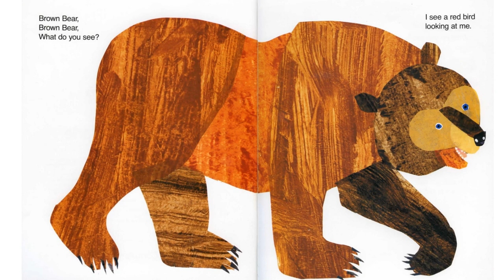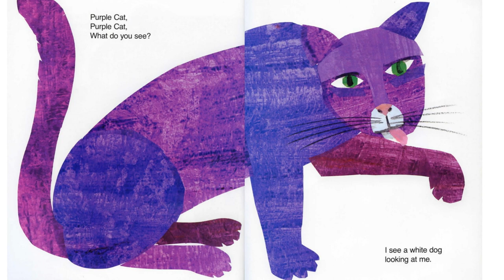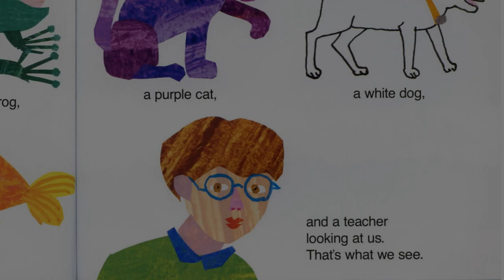David Attenborough reads Brown Bear, Brown Bear, What Do You See? | Children's Books Read Aloud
Children’s books read aloud video on: Brown Bear, Brown Bear, What Do You See?
Written by: Bill Martin Jr.

This is a children's story book to help toddlers learn about colors and their favourite animals. Eric Carle is the author of a best selling and award winning book 'The Very Hungry Caterpillar'.